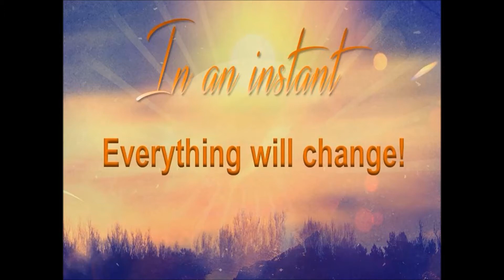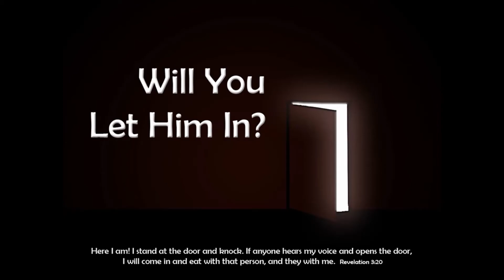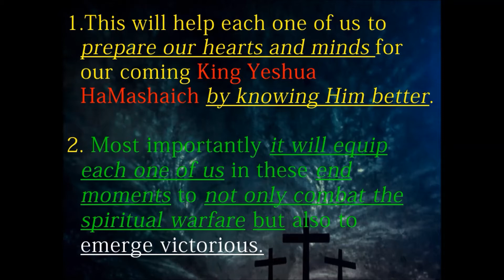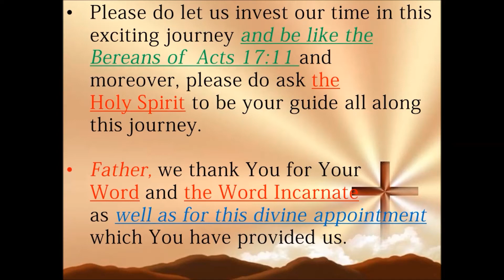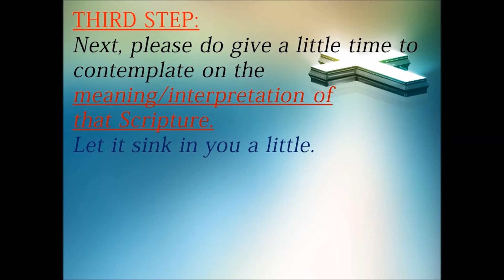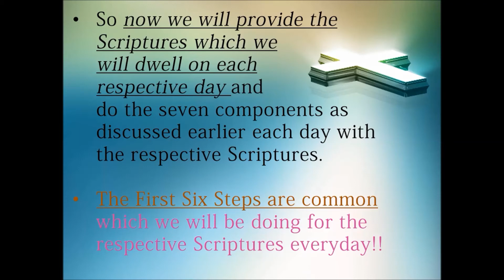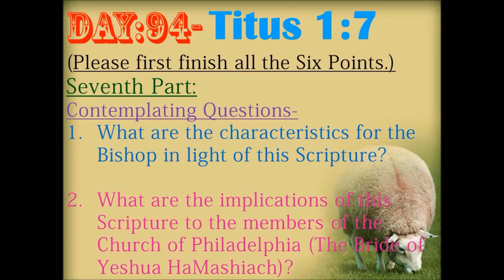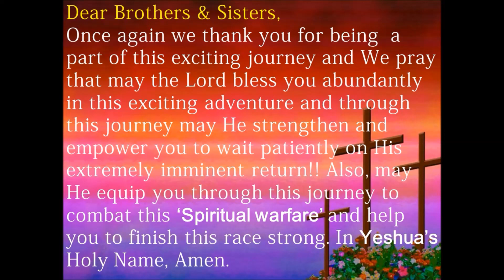YESHUA’S RETURN IS IMMINENT:THE "BATTLE" IS TOUGH-LET US GET EQUIPPED BY EVERYDAY WITH MESSIAH-WK-14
Once again thank you for viewing us and we do encourage each one of you to please do take this message about this exciting journey-“EVERY DAY WITH MESSIAH YESHUA” to the Lord and let the Spirit of God guide you to join us. Please let your flesh not guide you because the natural tendency of our flesh as King David describes in Psalms 51 is that we are all born with the congenital anomaly of SIN POSITIVE!! This essentially means that we always need to be guided by the Spirit of God and not by our instincts or fleshly emotions.  We are almost at the end of end times and let us remember the incredible extremes our King Yeshua Ha Mashiach underwent on our behalf so that we may live and be partakers of His Kingdom. Let us all purify ourselves and get ready to embrace our reigning and coming King Jesus Christ of Nazareth. While we are waiting on our coming King Yeshua Ha Mashiach’s extremely imminent return- the Lord has led us to start the “Everyday With Messiah Yeshua”. This will help each one of us to prepare our hearts and minds for our coming King Yeshua Ha Mashaich by knowing Him better. And most importantly it will help each one of us to fight this Spiritual warfare, the cosmic warfare we are involved in. Every single day we are dragged in this war and mostly without our consent- the enemy knows his time is short and through this journey every single day Yeshua Ha Mashiach will strengthen and empower us not only to fight this spiritual battle but to be victorious every day in this cosmic warfare. Moreover, if time is your limiting factor, this is the perfect place to get started to build a stronger relationship with Jesus Christ of Nazareth as in this Study we spend only a few minutes every day with our Messiah Yeshua and slowly but gradually get to know Him better with each passing day. If we indeed claim to be the ‘bride of Yeshua’, then it should be our primary responsibility to know our Bridegroom as much as we can. So, keeping that in mind let us just jump in to knowing that one man who indeed has gone through incredible extremes so that we could be a part of His Kingdom. And He is coming to get His bride very very soon. So we do encourage you to please go through our Everyday With Our Messiah Yeshua website and let the Spirit of God guide you.

May the Lord bless you abundantly in this exciting journey to explore and get to know the Greatest Man Ever Who Visted Us.